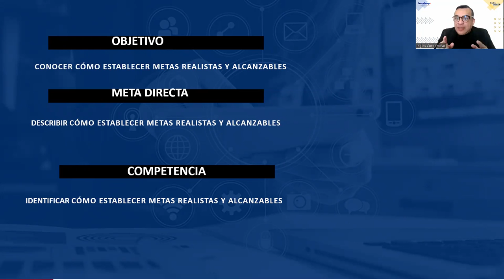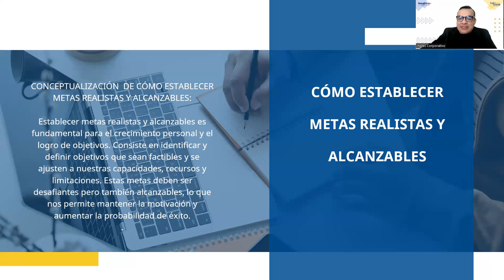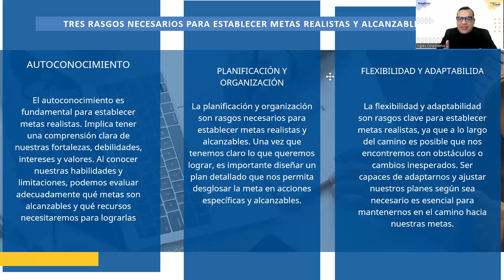SESION 8-AUTOESTIMA Y MOTIVACIÓN-ALFARO-Cómo establecer metas realistas y alcanzables